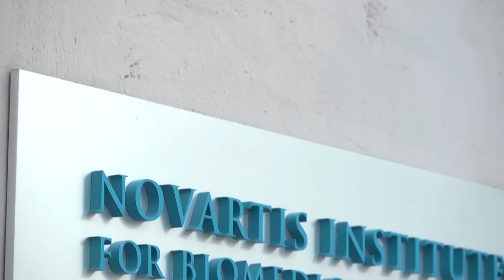Bedside to bench and back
Stephen Gadola is developing new drugs for diseases that affect millions while continuing to care for individual patients. A first-hand account of a career in translational medicine at the Novartis Institutes for BioMedical Research.